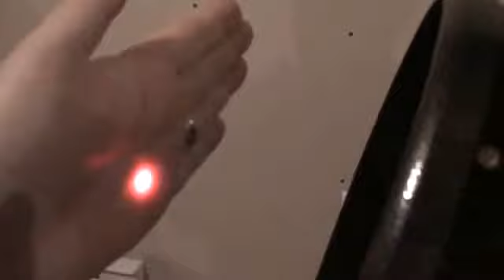Как производить юстировку телескопов?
Юстировка универсальных телескопов системы Добсона (схема Ньютона)